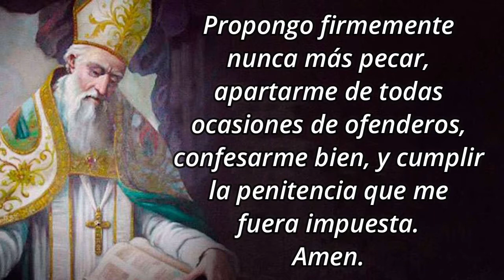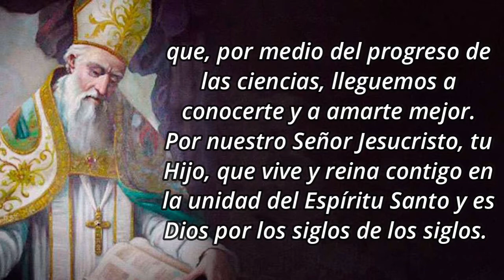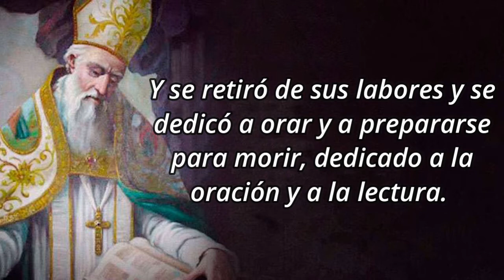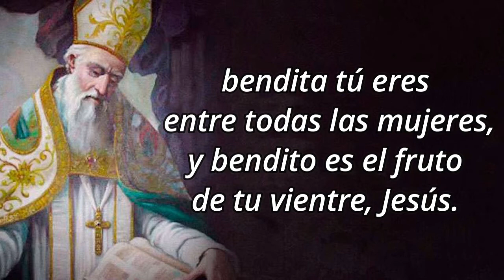Novena a San Alberto Magno - Día 9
🙏 Oración inicial
Señor, tú que has hecho insigne al obispo san Alberto Magno porque supo conciliar de modo admirable la ciencia humana con la sabiduría divina, concédenos a nosotros aceptar de tal forma su magisterio que, por medio del progreso de las ciencias, lleguemos a conocerte y a amarte mejor. Por nuestro Señor Jesucristo, tu Hijo, que vive y reina contigo en la unidad del Espíritu Santo y es Dios por los siglos de los siglos.

9️⃣ NOVENO DÍA: HIJO PREDILECTO DE LA VIRGEN MARÍA
San Alberto mismo contaba que de joven le costaban los estudios y por eso una noche dispuso huir del colegio donde estudiaba. Pero al tratar de huir por una escalera colgada de una pared, en la parte de arriba, le pareció ver a Nuestra Señora la Virgen María que le dijo: “Alberto, ¿por qué en vez de huir del colegio, no me rezas a Mí que soy ‘Trono de la Sabiduría?’. Si me tienes fe y confianza, yo te daré una memoria prodigiosa. Y para que sepas que sí fui yo quien te 10 la concedí, cuando ya te vayas a morir, olvidarás todo lo que sabías”. Y así sucedió. Y al final de su vida, un día en un sermón se le olvidó todo lo que sabía, y dijo: “Es señal de que ya me voy a morir, porque así me lo anunció la Virgen Santísima”. Y se retiró de sus labores y se dedicó a orar y a prepararse para morir, dedicado a la oración y a la lectura.

✝️ Pidamos la gracia que deseamos alcanzar por intercesión de san Alberto Magno si es para honra y gloria de Dios y bien de nuestra alma.

✝️ Padre Nuestro, Avemaría y Gloria.

🙏 Oración final (compuesta por San Alberto)
Señor Jesucristo, Tú eres la verdadera luz; ilumina mi mente, sana mis afectos, instruye mi lengua, vuelve al bien mi actuar. Que crezca en mí tu gracia, me ayude en las tentaciones cuando lucho contra el mal y me impulse hacia lo mejor para caminar en el bien, conduciéndome a la salvación eterna. Amén.